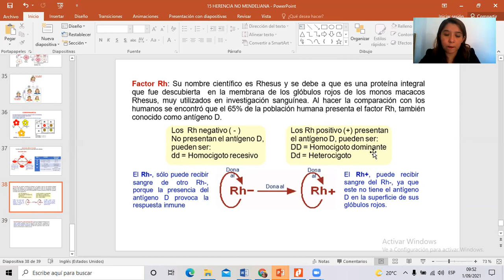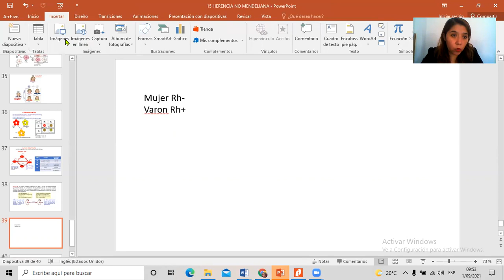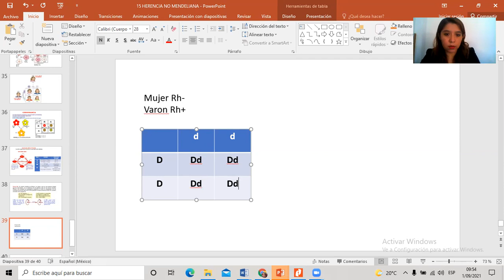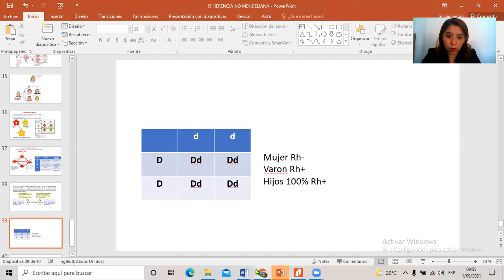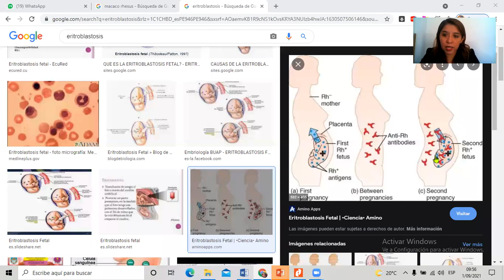HERENCIA DEL FACTOR Rh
Resolvemos un problema del factor Rh